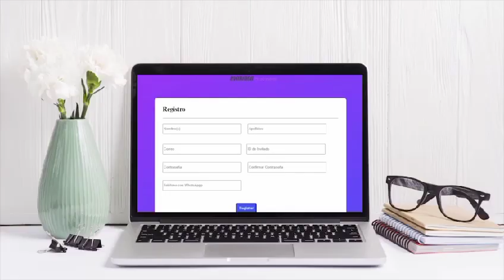Evolution Business APP Entretenimiento y Negocio.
Todo el entretenimiento que buscas al mejor precio.

Máximo 3 conexiones incluso fuera de tu hogar.

Obtén una prueba TOTALMENTE GRATIS por 3 días. Solicita la prueba con un servidor.

No IMPORTA donde vivas !!!

Link de descarga de APP EvoBusiness

Link para ☝🏼☝🏼☝🏼descarga en celular.

Te recomiendo como primer paso antes de regístrarte tener ya listo tu celular con la aplicación instalada. Para que de esta manera no pierdas TIEMPO crucial en cuanto a la prueba demo de 3 días gratis.

La cortesía por tres días solicítala conmigo.

Para mayores informes sobre esta app. Comunícate directamente con un servidor.

INFORMACIÓN ADICIONAL:
La APP es totalmente segura. Pero al no pagar espacio en Playstore debes de acceder de fuente externa. Pero no contiene ningún malwares.
Es contenido PREMIUM SIN ANUNCIOS.